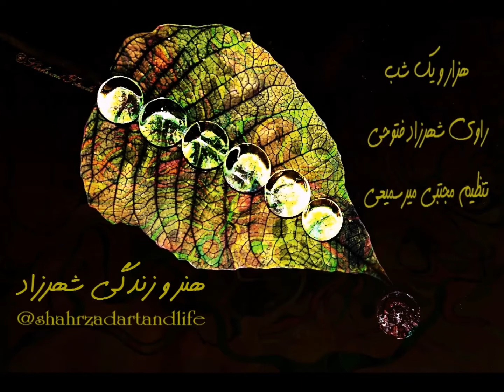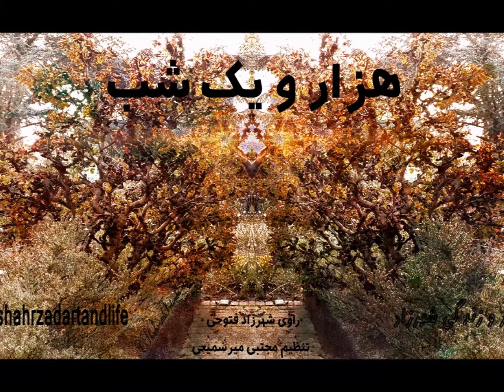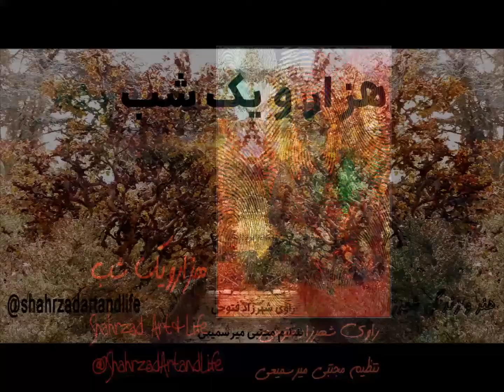شب ۲۹۳ هزار و یک شب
دویست و نود و سوم
حکایت محمد جواهر‌فروش و دختر یحیی برمکی
حکایت انبان  علی عجمی
«هزار‌ویک ‌شب»
ترجمه‌ی عبداللطیف تسوجی تبریزی
انتشارات هرمس
از درویش‌خان
و بخش‌هایی از موسیقی
ای جوان‌بختان
به روایت
تنظیم مجتبی_میر‌سمیعی